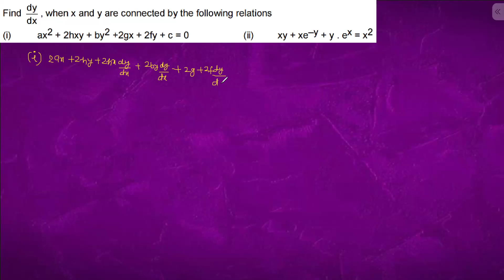Find dy/dx, when x and y are connected by the following relations (i) ax^2 + 2hxy + by^2 +2gx + 2fy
Find dy/dx, when x and y are connected by the following relations
(i) ax^2 + 2hxy + by^2 +2gx + 2fy + c = 0

Get Solutions to any Mathematics Question related to IIT JEE & JEE Mains

Bhannat Maths
Khan Sir
iit bombay
iit jee motivation
tricky maths problem
viral maths adda247 today live
viral maths by navneet sir
viral video
youtube shorts
Khangsresearchcentre
number series
maths for bank exams
viral maths adda247 live
Beginner
Advanced
Intermediate
Application of Derivative
AoD